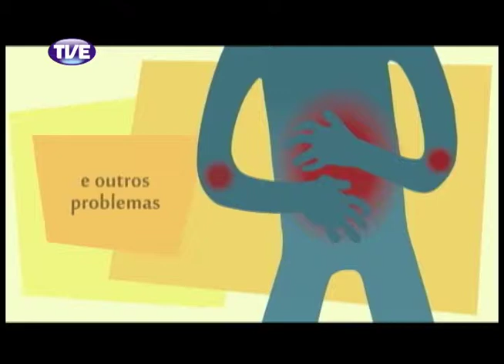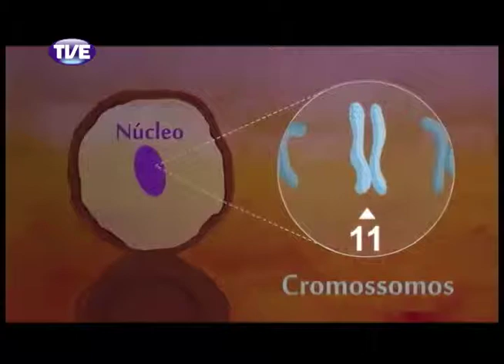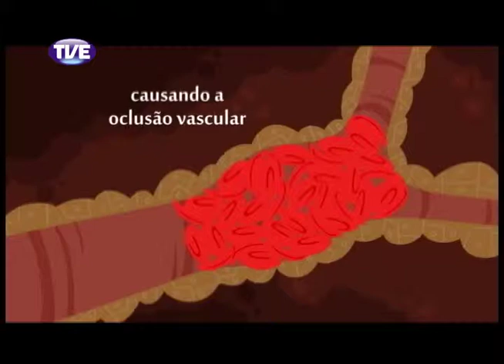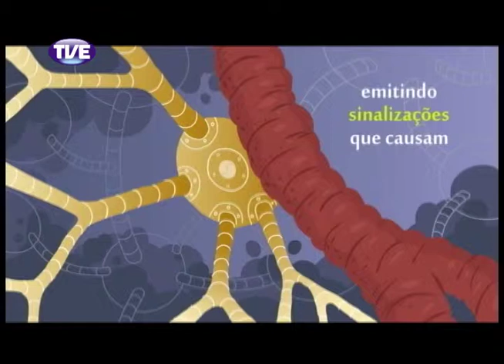Nação | TVE - Saúde População Negra - Programa 2 - 2° Bloco - 07/10/2013